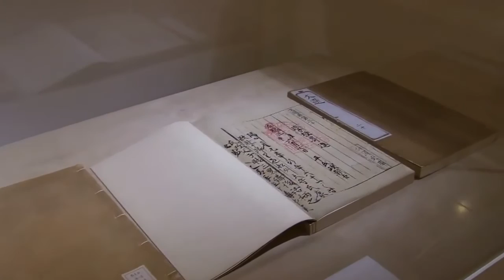足利市立美術館 今、超克のとき。いざ、足利。山姥切国広展